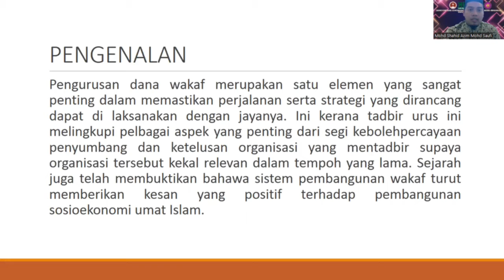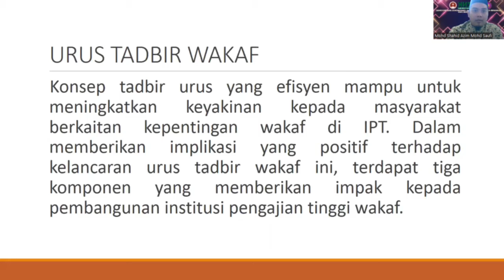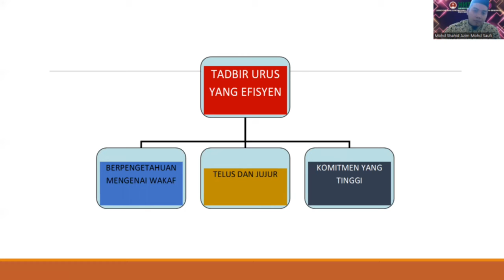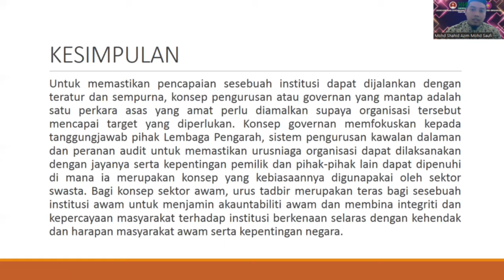MOHD SHAHID AZIM